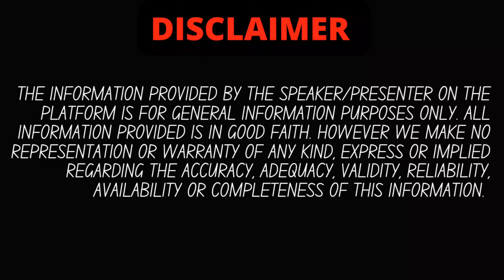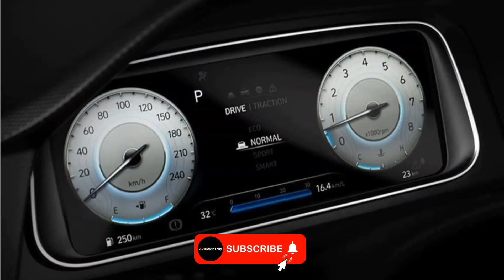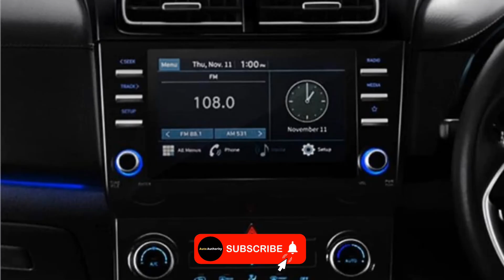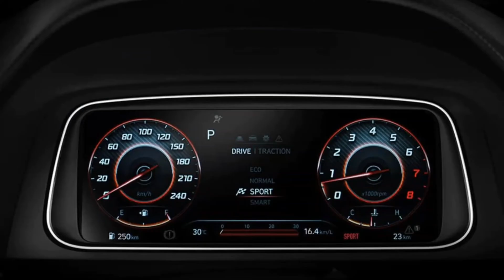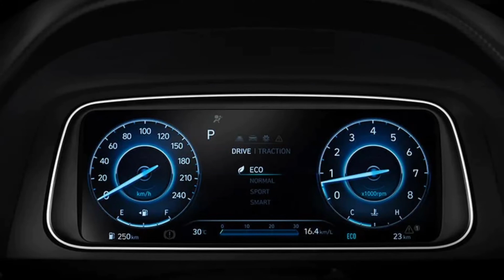Hyundai creta 2022 facelift india | New features, Looks, ADAS💥| Auto authority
highlits :

Is Creta facelift coming 2022?
Is Creta getting a facelift?
When new Creta will launch in India?
What is the waiting period for new Creta?
When was Creta latest model launched?
Is New Creta coming in 2021?
What is facelift car?
Will car prices increase in 2022 in India?
Which model Creta 2020 has sunroof?
When was Hyundai venue launched?
creta 2021 model
creta 2018
price of hyundai creta
hyundai creta review
Is Creta worth buying in 2022?
Is New Creta coming?
What is the waiting period for Hyundai Creta?
hyundai creta

is video me hamne aapko hyundai creta 2022 ke baare me bataya hai jo india me 2022 me aane wali hai, agar aapke koi sawal hai to comments me aap zarur puch sakte hain , agar video pasand aayi to LIKE,SUBSCRIBE KAR DENA.

instagram : @auto.authority (18000 FAMILY ON INSTAGRAM, JOIN NOW)

creta 2022
hyundai creta
creta facelift 2022
2022 hyundai creta
2022 hyundai creta facelift
new creta 2022
creta